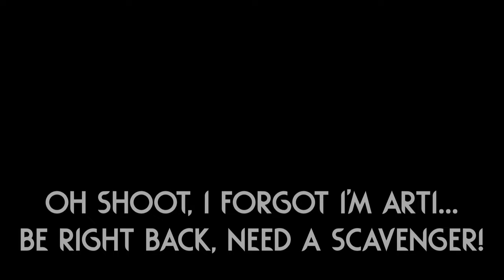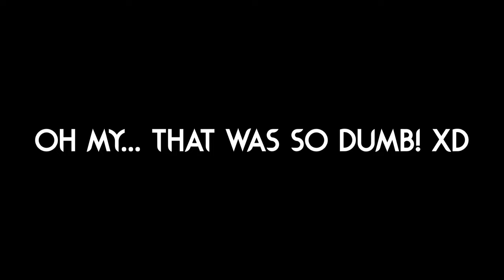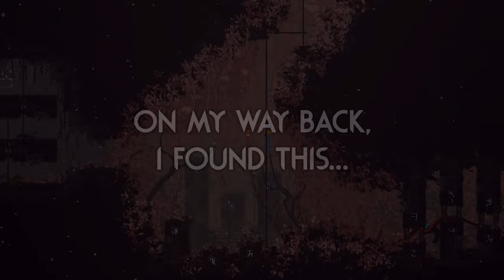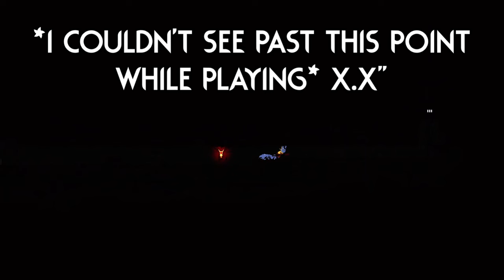Wait, PINK Moss!? 🐚 | Rain World Downpour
This region has an insane amount of visual flair, it might be the prettiest one yet! What do you think? :)
That new creature was also quite a surprise haha! :P
And did you listen to those awesome music tracks? AAAAAA!

Region Mod is "Moss Fields" by "Myrmice"!

This Region is needed too! "Far Shore" by "Myrmice"!

Slugcat Skin is "BlueTint The Crystal Weaver" by "Wolfycatt(Ana)" and "rvell_"!

The thumbnail image uses art from "BlueTint The Crystal Weaver" skin mod, I slightly edited to fit the thumbnail better so if any part of it looks weird, it was me messing it up! X.x"
The art was made by the amazing Wolfycatt(Ana), so make sure to go look at the original in the workshop page! (Character by "rvell_")